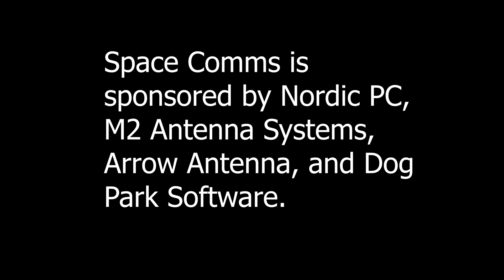Bonus video - My best satellite demo ever - 18 QSOs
This is the question and answers discussion that happened after the demo.

73, John Brier KG4AKV